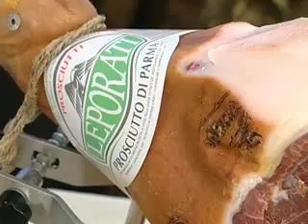Telesanterno I salumi che non fanno male alla dieta 2/11/2011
I salumi, accusati da sempre di essere troppo grassi e salati, oggi mettono d'accordo palato e salute.
A dirlo l'ultima ricerca condotta dall'INRAN (Istituto nazionale per la nutrizione) a 18 anni dalla precedente.